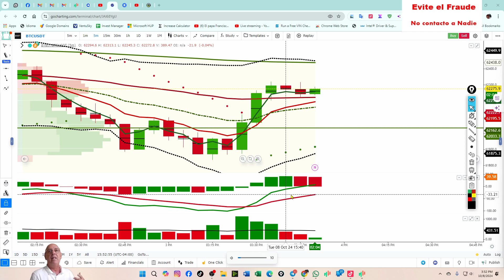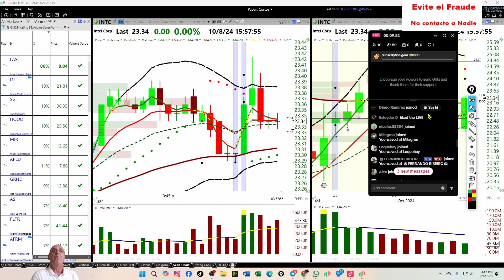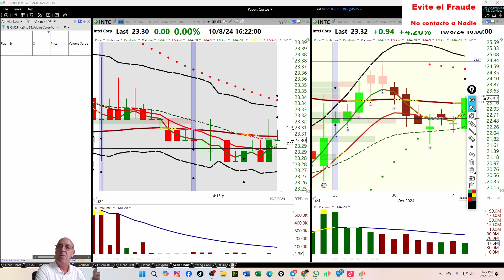8 de Octubre del 2024, Las Enfermedades inherente del Trading